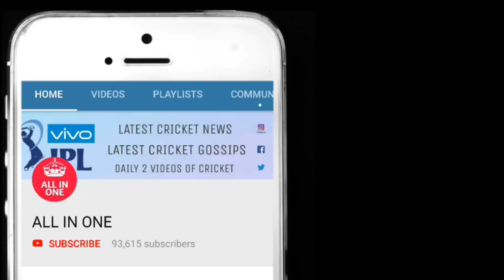भारत के इन 4 बल्लेबाजों से डरता है पूरा विश्व, नंबर 1 है सबका पसंदीदा बल्लेबाज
PRODUCED BY :- SK PRODUCTIONS.

Follow us on UC News And Get Rewards.